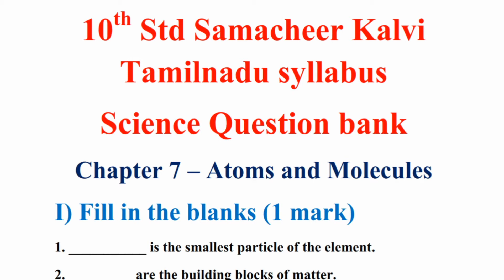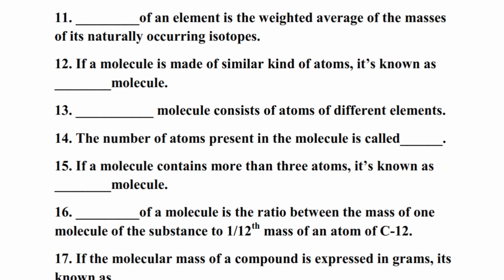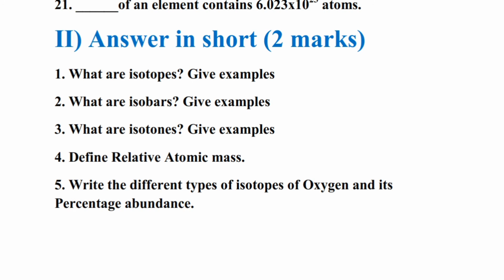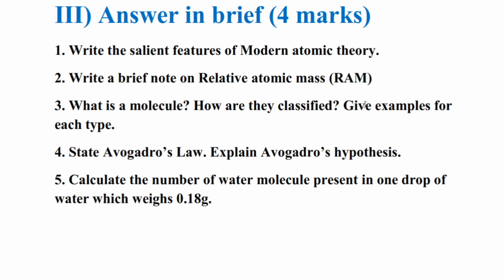Tamilnadu Samacheer 10th Std Science Question bank|Chapter 7|Atoms and Molecules|Inside the book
Hi students,
This video is about  Possible 1mark, 2mark, 4mark questions from inside the book for 10th std science - Chapter 7. Atoms and molecules